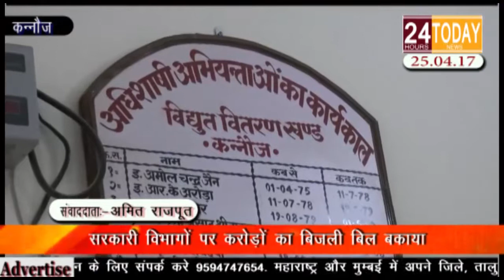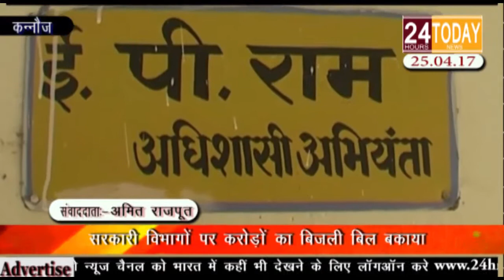24hrtoday Breaking News:-सरकारी विभागों करोड़ों का बिजली बिल बकाया Report By Amit Rajputh